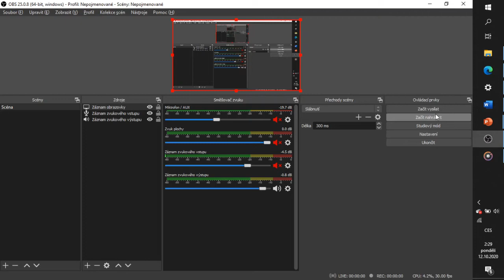PRAGUE 1THEGROUND RAVE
*** none can stop the underground ***
DESCRIPTION IN PROGRESS
____ DnB tempo / urban jungle music remix